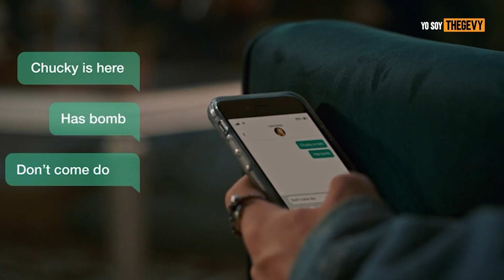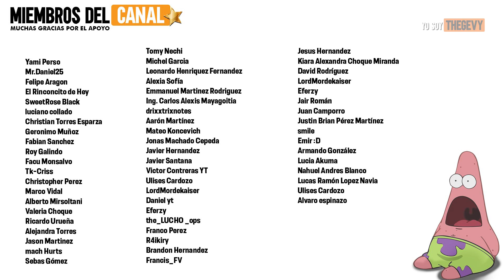CHUCKY TEMPORADA 2 -CAPITULO 1 RESUMEN / THEGEVY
Contacto
🚩(prensa, medios y negocios)🚩